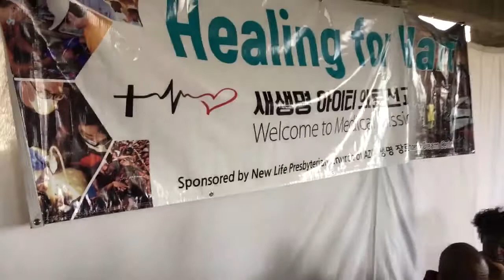Healing For Haiti: City Church Dental/Medical Clinic